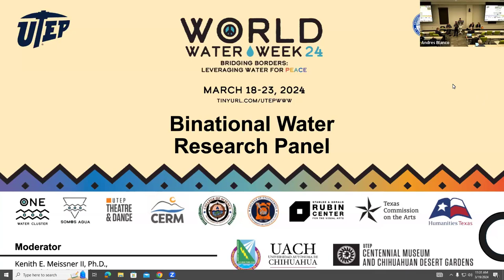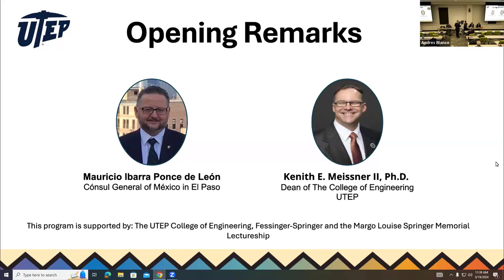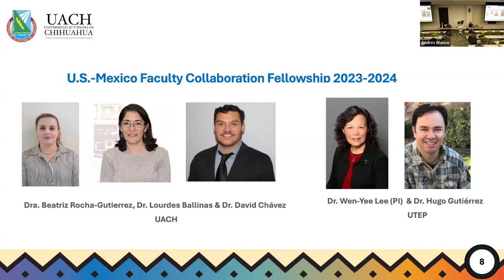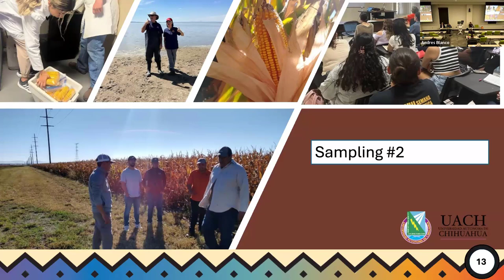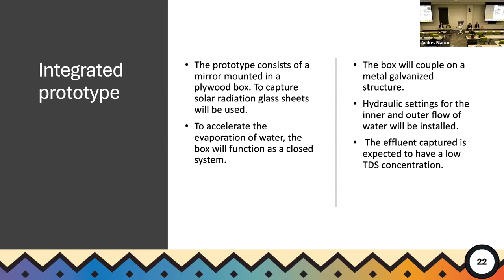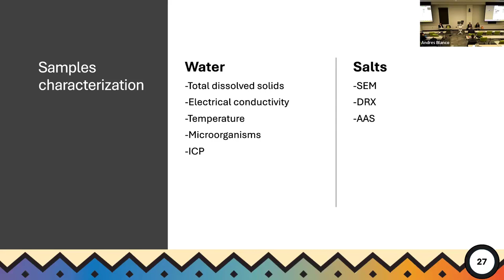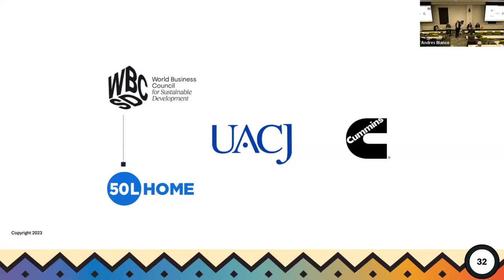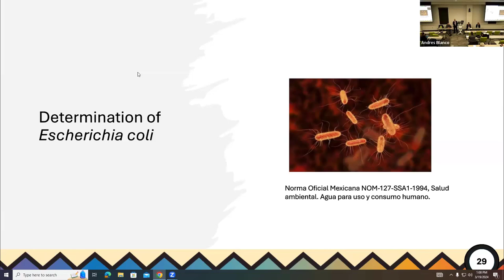Binational Water Research Panel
Binational panel discussion aimed at fostering and strengthening collaborative research efforts between institutions on both sides of the border. With a focus on encouraging active pursuit and enhancement of binational research collaboration, this panel will feature esteemed speakers from various academic institutions, including UTEP, UACH, and UACJ.

Part of World Water Week 2024 at UTEP and UACJ